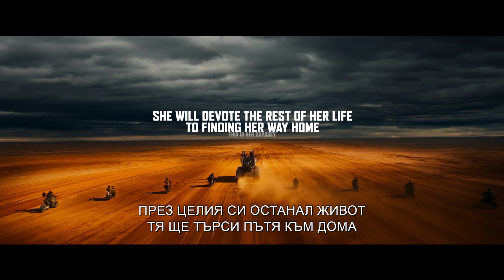Фюриоза Сага за „Лудия Макс“ | ТРЕЙЛЪР | Гледайте 24 май 2024 в кино Palace